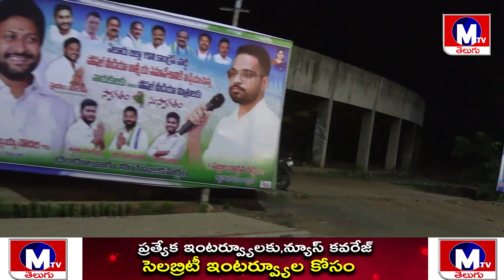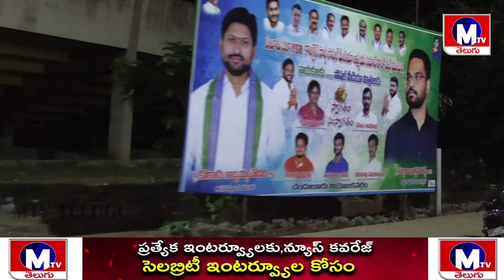రేపే ఏలూరు వైసిపి సోషల్ మీడియా మీటింగ్ | Eluru Ycp Social Media Meet | Sajjala Bhargava Reddy |YSRCP